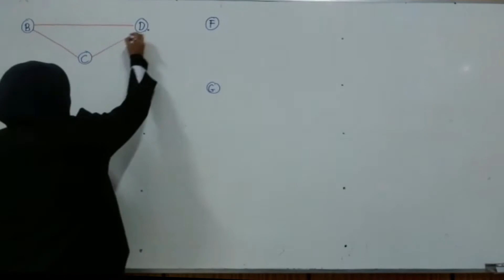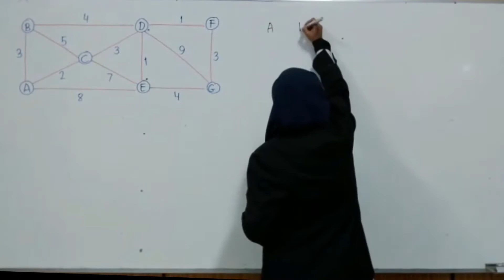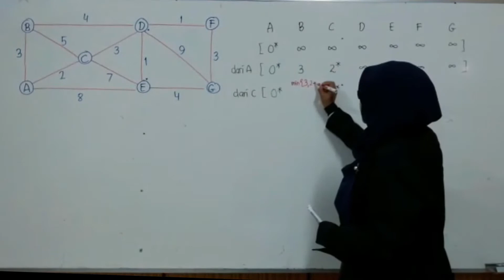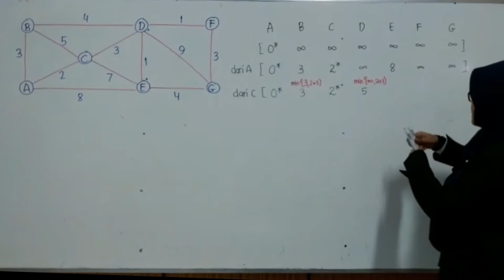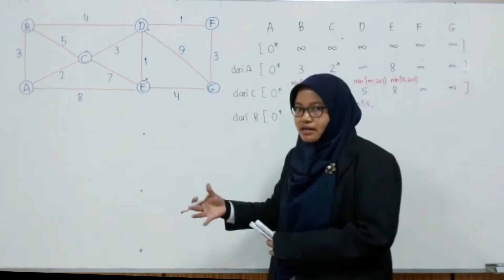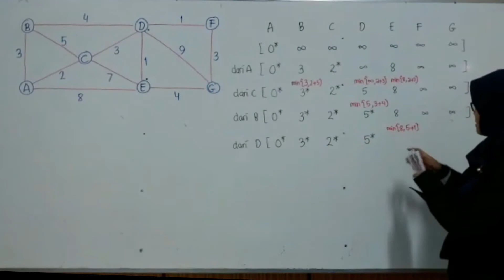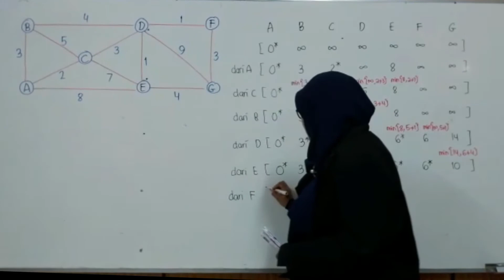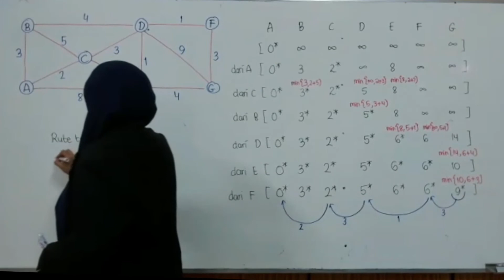8 2 Shortest Path Problem Menggunakan Algoritma Dijkstra (Contoh Soal-2)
Video ini membahas contoh soal tentang Shortest Path Problem menggunakan algoritma Dijkstra